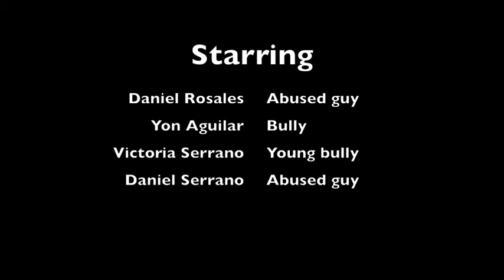Sucker Beard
Been bullied since he was a kid.